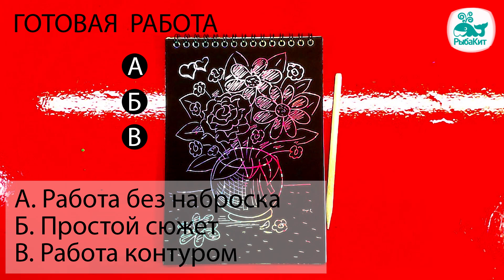Гравюра для детей / Рисуем ВАЗУ с ЦВЕТАМИ для детей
РыбаКит BOX